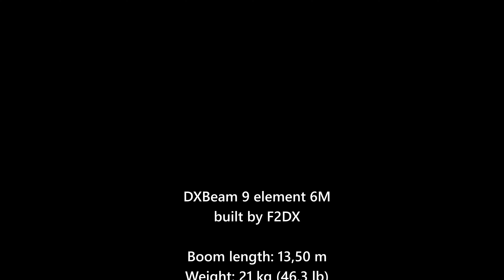F2DX building a 9el 6m - April 2023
Discover the installation of my 9-element 6m beam in April 2023. This antenna had already been installed from 2014 to 2016 and then replaced by a 20m monoband  for incoming DXpeditions. A 7el 6m had then been installed at 22m heigh on another tower.

DXBeam 9el 6m @23m on telescopic tower

Description:

- Boom length: 13.50 m
- Weight: 21 kg (46.3 lb)
- Forward gain: 14.3 dBi
- F/B ratio: 36 dB

Découvrez l'installation de ma beam 9 éléments 6m en avril 2023. Cette antenne avait déjà été installée de 2014 à 2016 avant d'être remplacée par une monobande 20m pour les expés à venir. Une 7él 6m avait alors été installée à 22 m sur un autre pylône.

DXBeam 9él 6m @23m (celle-ci) sur pylône télescopique

Description :

- Longueur du boom : 13,50 m
- Poids : 21 kg (46,3 lb)
- Gain avant : 14,3 dBi
- Rapport AV/AR : 36 dB